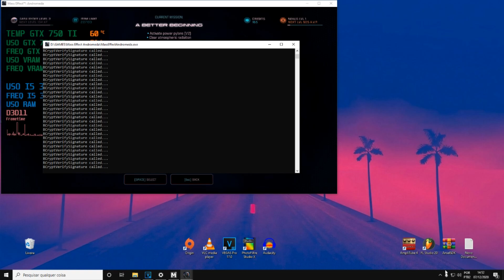Mass Effect: Andromeda: GTX 750 TI 2GB, I5 3550 e 16GB RAM [Testando a Performance]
[MINUTAGEM]

900p 75% Otimizado: 01:51
900p 75% Baixo: 05:29
1080p Mínimo: 07:15

Setup:
GPU: GTX 750 TI 2GB (ASUS) [STOCK]
CPU: I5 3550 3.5 GHZ
RAM: 16GB RAM DDR3 [1333MHZ]
MOBO: Kazuk H61-B
PSU: Corsair VS 650